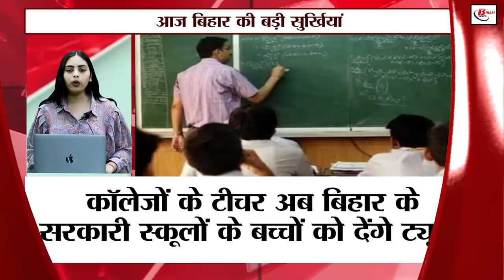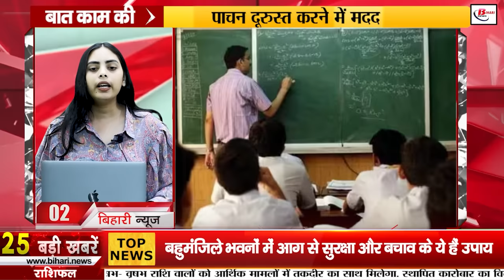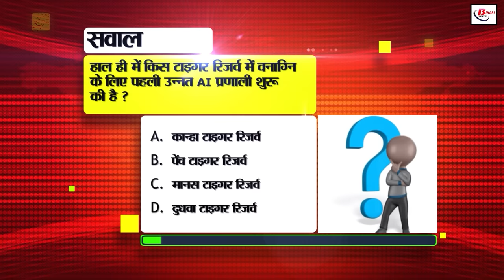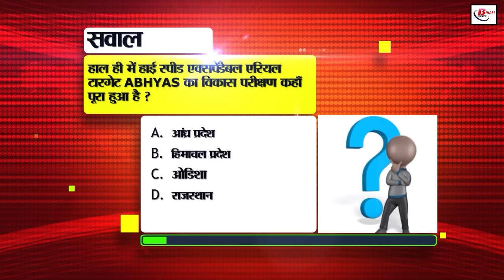Bihar News Live Today of 2nd July 2024.Government schools in Bihar,NEET paper leak case Bihar.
Bihar News Live Today of 2nd July 2024.CM Nitish Kumar,government schools in Bihar,NEET paper leak case,Weather of Bihar,Bihar tourist places

1. PNB Bank has announced recruitment for the post of apprentice, apply soon

2. College teachers will now give tuition to the children of government schools in Bihar

3. Which bulb consumes less electricity, LED or CFL?

4. Tourism department is starting the home stay scheme

5. Parimarjan Plus portal has been launched, you can do these jamabandi related works online from home

6. People of the judicial sector will also be informed about the new criminal law

7. These are the measures for fire safety and protection in multi-storey buildings

8. Before Shravani fair, a meeting will be held under the chairmanship of the Chief Secretary

9. KK Pathak did not join his duty yesterday

10. Summer camp has started in the government schools of the state

11. Nitish government's big decision in view of the problems being faced in PACS

12. Investor conference will be organized in Bihar on this day

13. S Siddharth, who suddenly reached the slum colony, inquired from the parents and children

14. Railways provides these special facilities to women

15. Education department suspended four officials in the case of misappropriation of government funds

16. RERA released the ranking of top 10 projects and promoters

17. These two new shows will start in Planetarium from today

18. Student leader warned against not conducting exams for the posts of clerk and peon

19. Orange alert issued for excessive rain in these districts of Bihar

20. Many big revelations about Sanjeev Mukhiya, the mastermind of NEET paper leak case

21. Pappu Yadav will announce today who he will support in Rupauli by-election

22. Prashant Kishore said this about the politics based on casteism in Bihar

23. Indian team will get new head coach on this day

24. Today's date is recorded in the history of India for many reasons

25. In today's viral news, we will talk about the new criminal law About this law being implemented regarding

26. Owner of fake Dandi salt company arrested from Vaishali

27. JDU leader Vijay Chaudhary told the truth about the news of Nitish Kumar turning his back